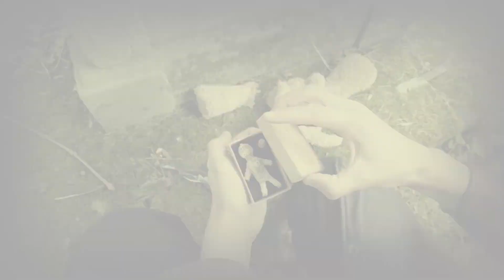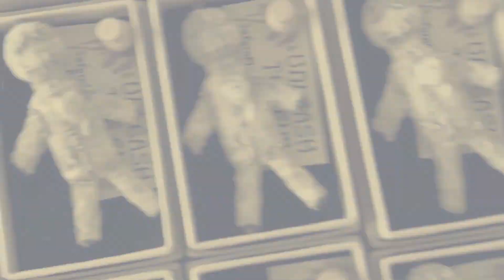Check out HOODOO at MJMMagic.com (see link below)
The world's most sinister effect!